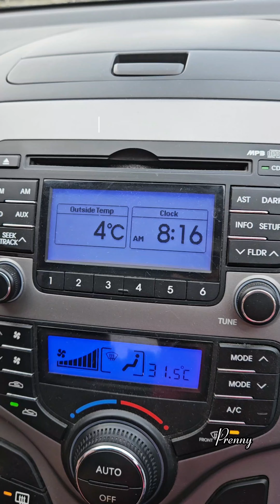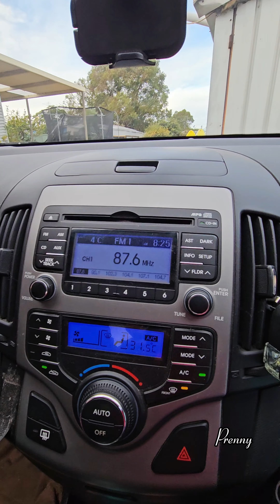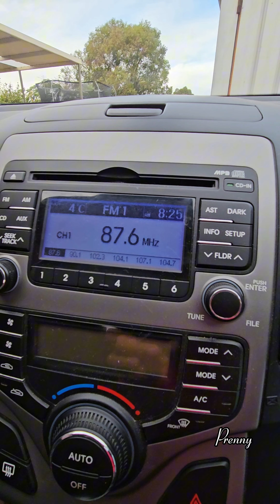There were cows and chicken in the school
This video was taken on 24 May 2024 and published on 3 June 2024